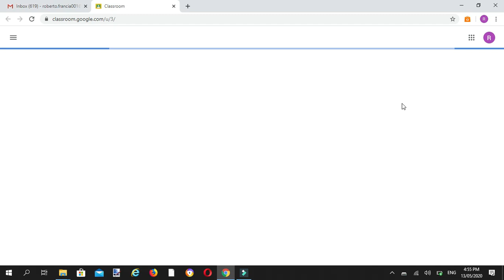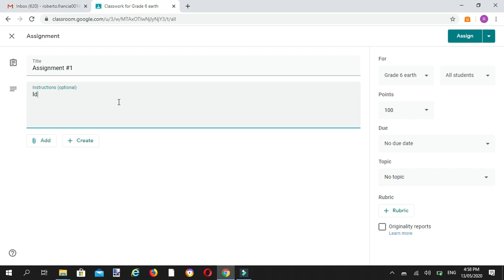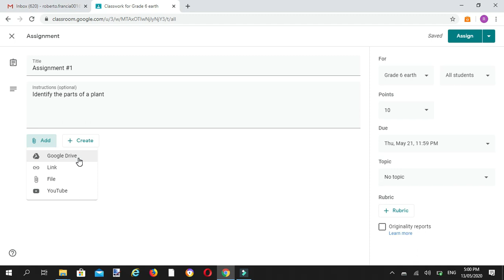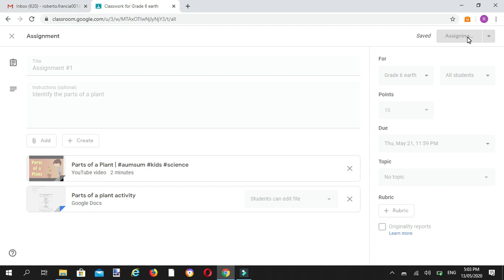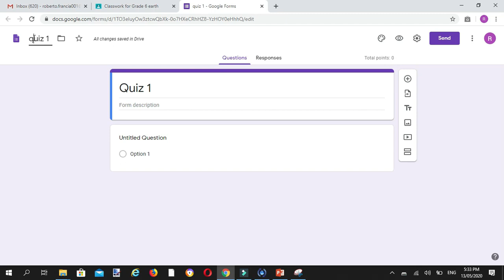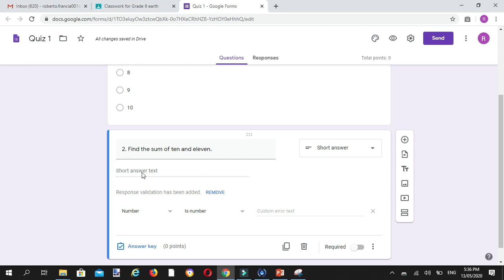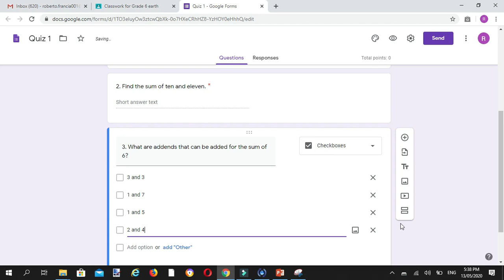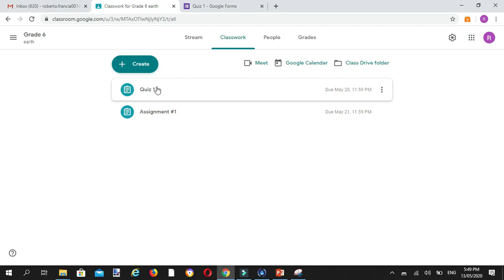Google Classroom101 Assignment and Quizzes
This video is created for google classroom tutorial  for creating assignment and quizzes